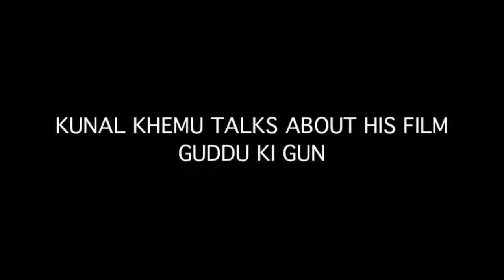KUNAL KHEMU TALKS ABOUT HIS FILM GUDDU KI GUN